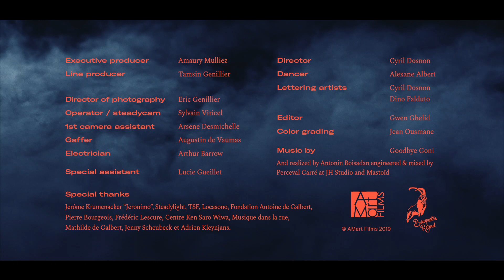Goodbye Goni - Stonebreaker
Stonebreaker is the first single of the album Cosmogony of Goodbye Goni

An Am Art Films production
Director : Cyril Dosnon
Dancer : Alexane Albert
Lettering artists : Cyril Dosnon and Dino Falduto
Executive producer : Amaury Mulliez
Line producer : Tamsin Moufflet
Director of photography : Eric Genillier
Operator / Steadycam : Sylvain viricel
1st camera assistant : Arsène Desmichelle
Gaffer : Augustin de Vaumas
Electrician : Arthur Barrow
Special assistant : Lucie Gueillet
Editor : Gwennael Ghelid
Color grading : Jean Ousmane

LYRICS :

I did I didn’t know
How to print my feet on this black stones
How to catch the wind in my hands
And how to love you throught the dark clouds
But the only thing I know is that

I’ll become a stonebreaker
With a neckless of feather In a tower of tyre
With a hundred of letters

Why the last days of the deads was in the bay of the Seven Heads
Why the words sound like the waves in the red of the twilight

With a neckless of feather
In a tower of tyres

All this answers makes me dumb